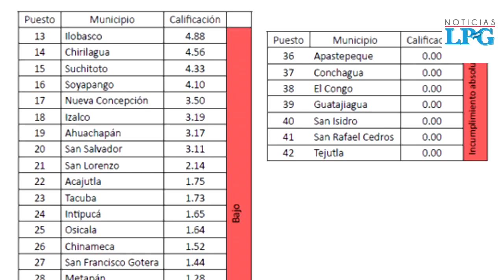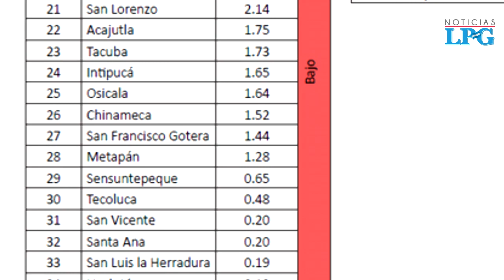Estas son las alcaldías peor evaluadas en informe de Transparencia municipal